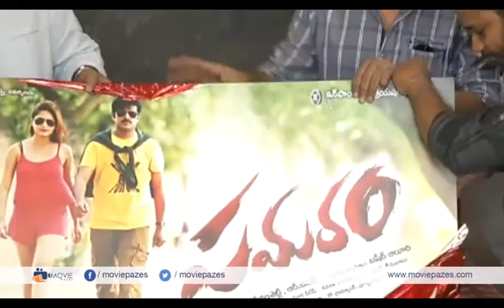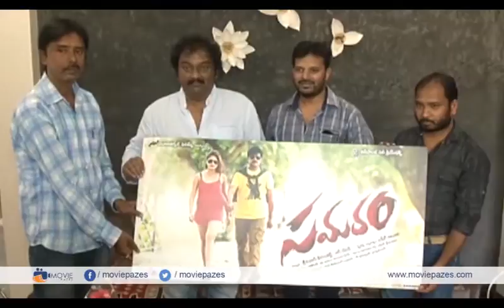Samaram Movie 1st Look Launch By VV Vinayak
Watch Samaram Movie 1st Look Launch By VV Vinayak